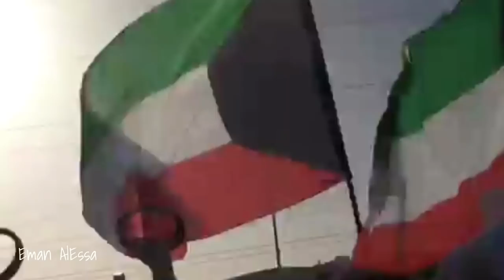لمسلــم البـــراك .. شيلة قرت عيون المحبين .. لنايـف الهوياني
مونتاج ايمان العيسى